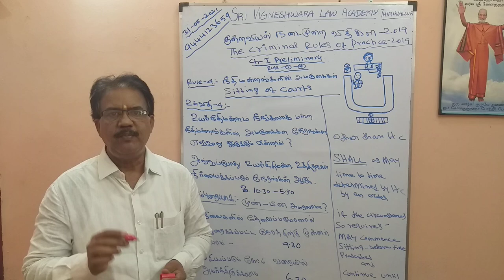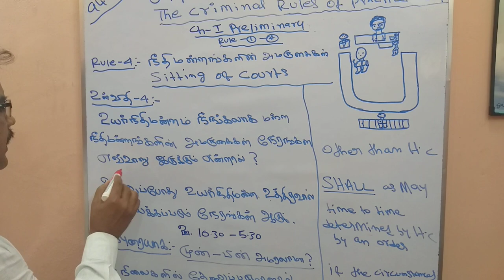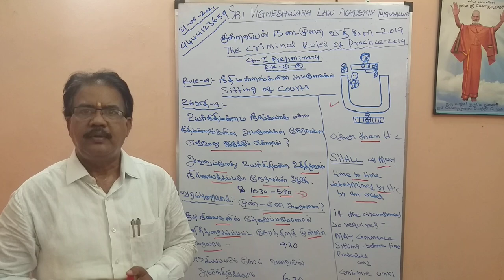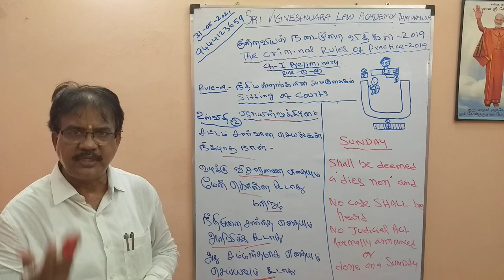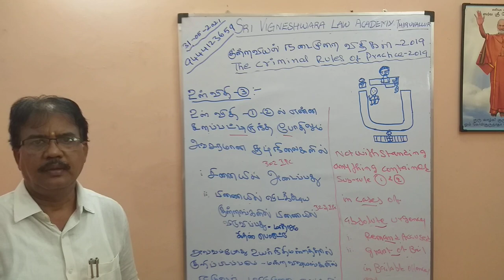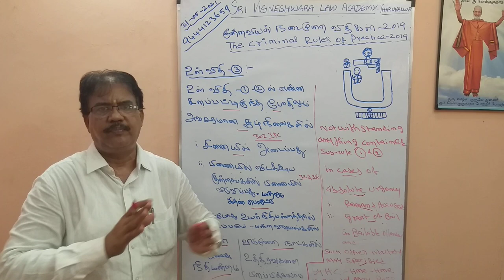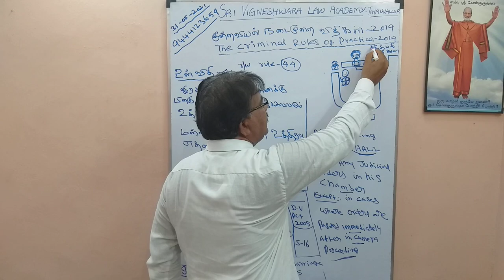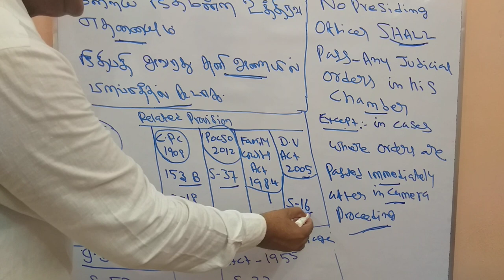Sitting of Courts- Rule 4 of Criminal Rules of Practice?